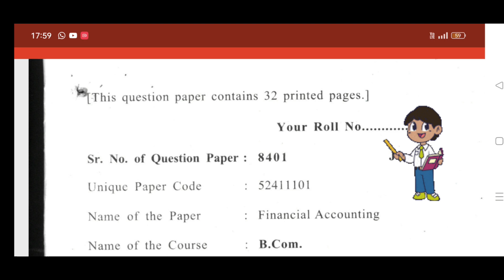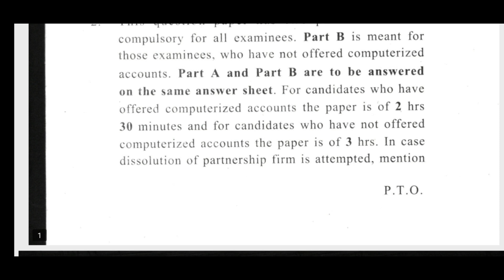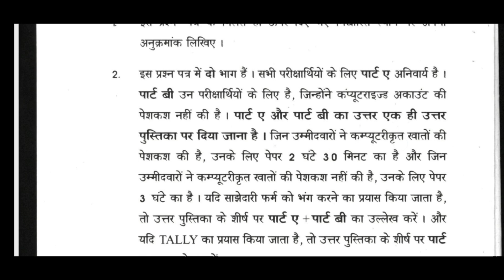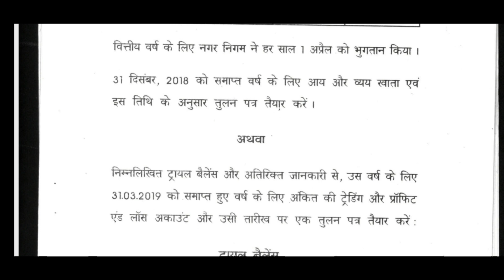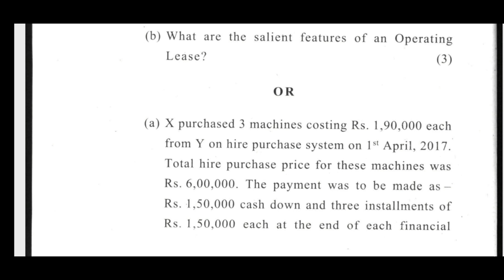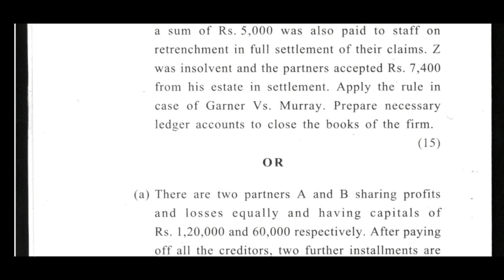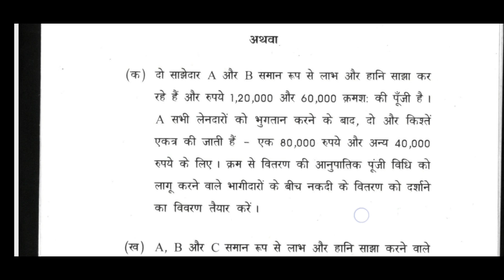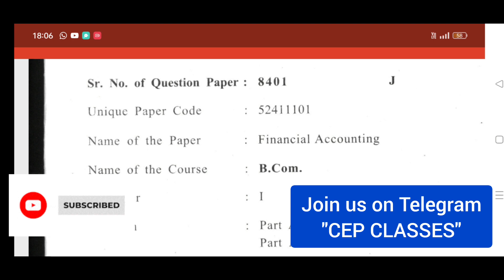Bcom Previous year Question Paper FINANCIAL ACCOUNTING & Important Questions First Sem | DU Paper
B.com Previous Year Paper FINANCIAL ACCOUNTING & Important Questions | DU Previous year Paper Bcom
This video will give u idea of question paper format, Marking scheme and important question in B.com Hons and B.com Program FINANCIAL ACCOUNTING paper for first semester in Delhi University.

Sol du detail
College Allotment In Open Learning
 Colleges Through Open Learning
Delhi University
Delhi school of open learning
Sol admission
sol update
bcom previous year question paper
b.com previous year question paper  with answers
bcom hons previous year question paper
bcom ka previous year question paper
ddu bcom previous year question paper
bcom part 1 previous year question paper
bcom first semester previous year question paper
bcom 1st sem previous year question paper
financial accounting previous year question paper du